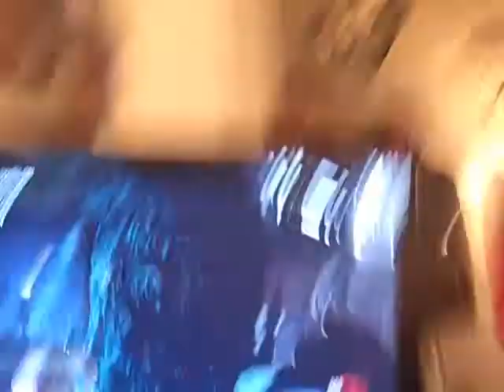black ops zombies mod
infinite ammo, god mode, no clip mode, cycle through weapons, finger gun mod